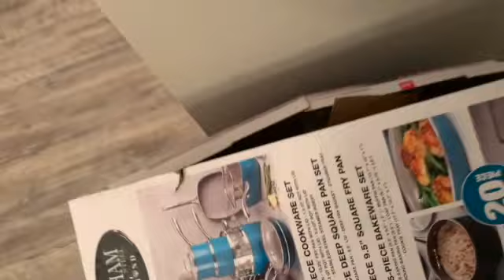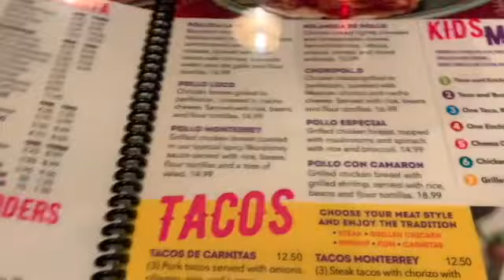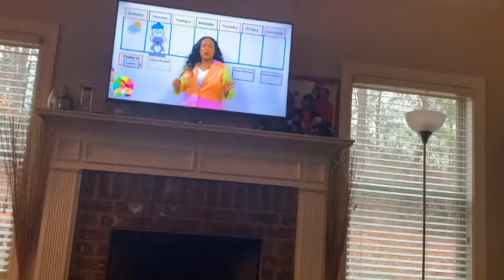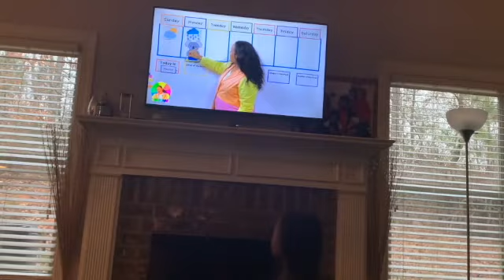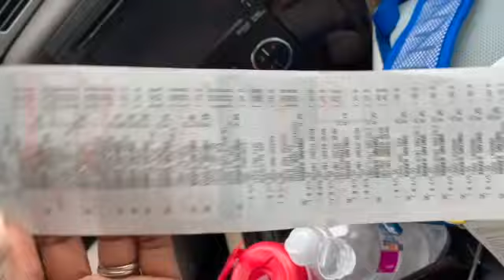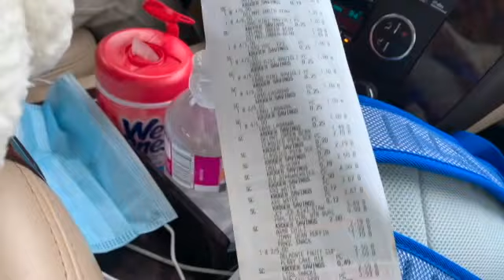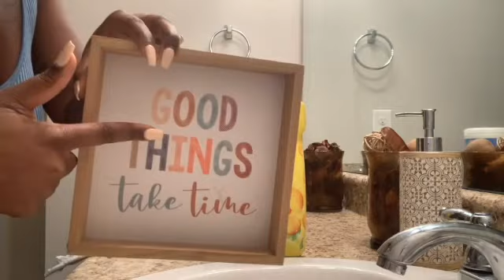WEEKLY VLOG| AKA FOUNDERS DAY|LUNCH DATE |KASH HAS A PROJECT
I HOPE YOU GUYS ARE ENJOYING OUR FAMILY VLOGS!
BE SURE TO FOLLOW THE TRIPLETS PAGE KMM_TRIPLETS

WITH LOVE,
K5 CREW